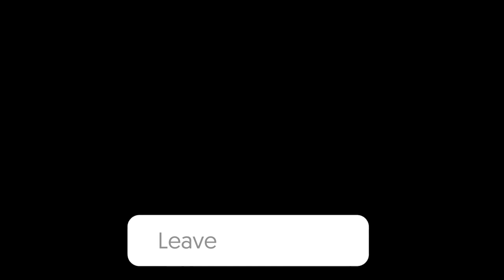Godrick Boss Fight Elden Ring (Shardbearer Godrick Achievement/Trophy)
Godrick Boss Fight & Cutscenes Elden Ring